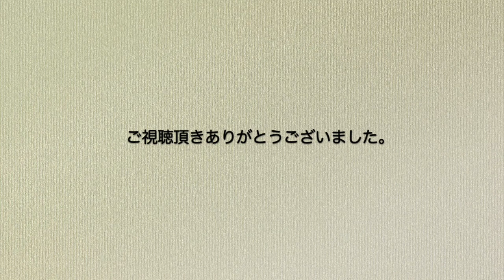サトアのなんちゃらラジオ第93回〜旅行先での出来事〜